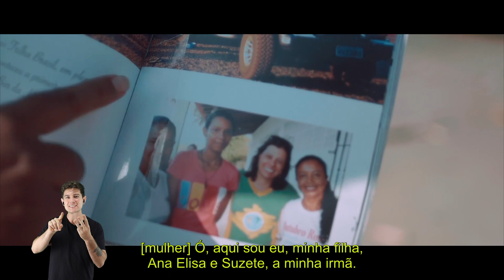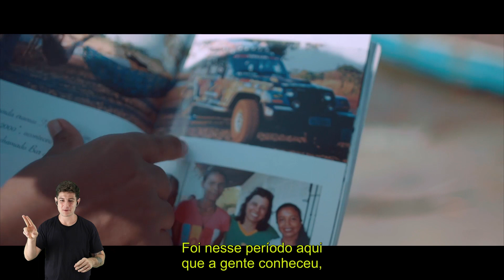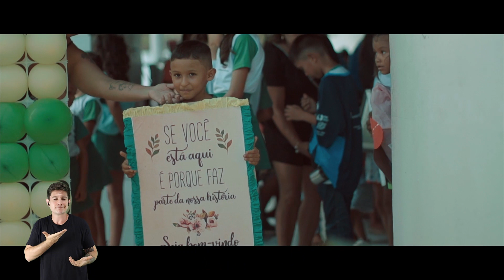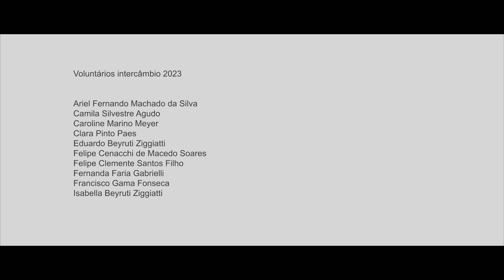Intercâmbio Solidário 2023_Barreirinhas MA (LIBRAS)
Uma semana de ação solidária e imersão cultural no interior do Maranhão!

Promovendo uma proposta para além do olhar turístico das belas paisagens dos Lençóis Maranhenses, um grupo de 35 jovens da capital paulista, aceitaram a oportunidade de participar de uma experiência de voluntariado e solidariedade, promovido pelo Instituto Brasil Solidário, envolvendo desde doação de brinquedos e livros para as comunidades do município de Barreirinhas (MA) até oficinas sendo ministradas pelos próprios participantes em escolas públicas da região.

A proposta, realizada numa semana intensa de atividades dos dias 09 a 14 de outubro, reforça a importância de mobilizar o voluntariado no combate à desigualdade no Brasil e os desafios educacionais pós pandemia, reunindo jovens do ensino médio para uma imersão socioemocional, ambiental e cultural nas escolas atendidas pelo IBS.

Os locais visitados fazem parte de um trabalho de longa data de ações sociais promovidas pelo Instituto Brasil Solidário e abre caminho para ampliar o olhar e o conhecimento “de vida” dos estudantes, contribuindo para o seu crescimento pessoal e profissional desses jovens. Dentro de suas habilidades e num belo exemplo de protagonismo, os estudantes escolhem como podem ajudar nas formações, que para o roteiro deste ano, está repleto de criatividade com atividades de teatro, envolvendo inglês e música, oficinas de artes com lã e pintura de rosto, até exercícios e esportes ao ar livre.